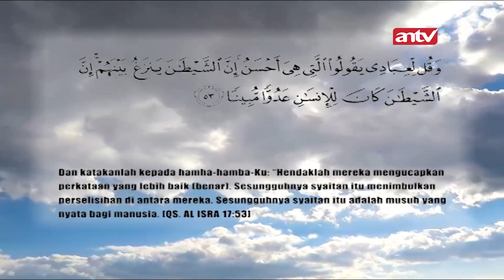Begini Tanggapan Yang Baik Ketika Kita Dizalimi | Tawakal ANTV Eps 248 (1/3)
Tawakal, ialah berusaha dengan sekuat tenaga dengan disertai doa. Kemudian menyerahkan seluruhnya kepada Allah SWT dan biar dengan tangan Allah saja Sebuah Harapan tercapai. Sikap tawakal sering dicontohkan langsung oleh baginda besar Nabi Muhammad Rasulullah SAW sebagai panutan para umatnya.